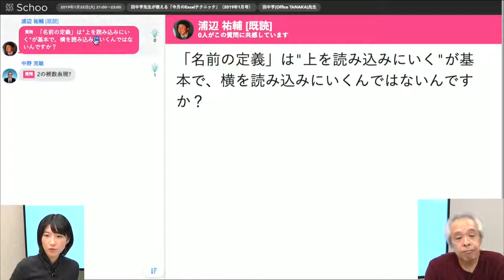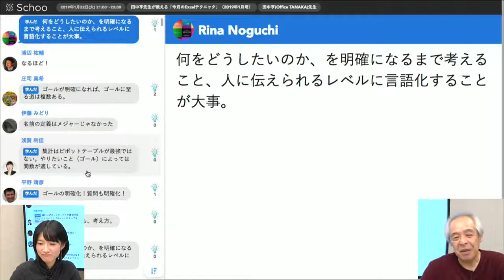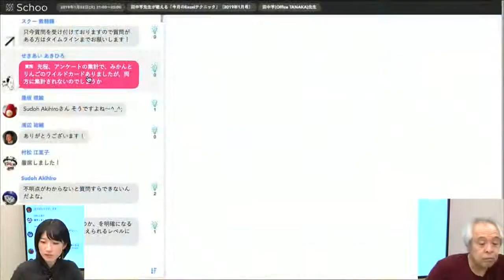#10 田中亨先生が教える「今月のExcelテクニック」（2019年1月号） | 田中亨(Office TANAKA) 先生 ～Q.「名前の定義」は？～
▼授業詳細
【授業概要】
受講生のExcelの悩みを、Schoo人気講師田中亨先生が華麗なテクニックで解決する生放送授業です。

■みなさんの「Excelにまつわるお悩み」を大募集
本授業は、Schoo受講生のExcelに関する悩みや課題を元に進行します。そこでみなさんの「Excelに関する悩み／田中先生に聞いてみたいこと」を随時募集しています。田中先生に相談したい方は、田中先生が生放送中に答えて下さるかもしれません。

■授業の流れ
・みなさんからリクエストいただいた内容の解説
・今月のウルトラテクニックショー
・質疑応答

【講師名】
田中亨(Office TANAKA) 先生 (一般社団法人 実践ワークシート協会 代表理事)

◆同ジャンルの「Excel」に関するその他の授業はこちら